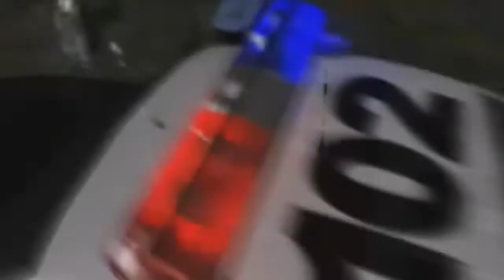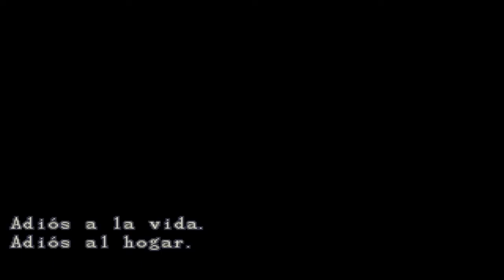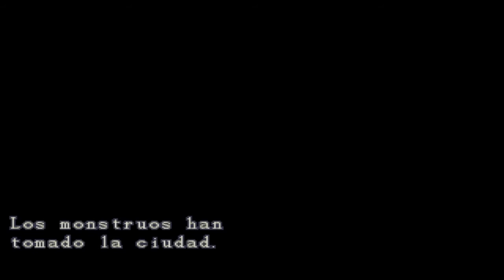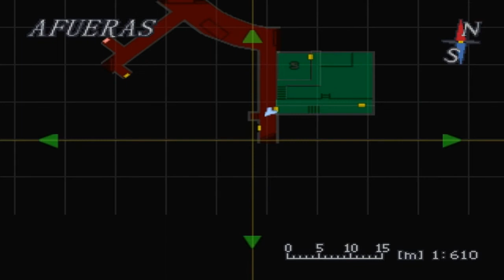Let's Play Español - Resident Evil 3 - 1 - Las calles de Raccoon City